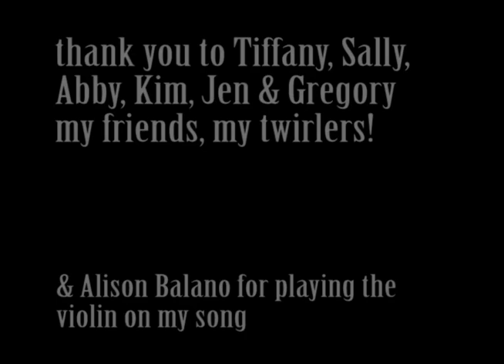The Bells (Twirling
a semi instrumental song published on my CD SWALLOW THE MOON, this is a remix once I added swirling violin (Alison Balano, Oakland) & I asked to friendfans to film themselves twirling in big nature & bless their hearts they did! Big thank yous to Tiffany, Sally, Abby, Gregory, Jen & Kim & to Alison for making this song even better! love Cyo